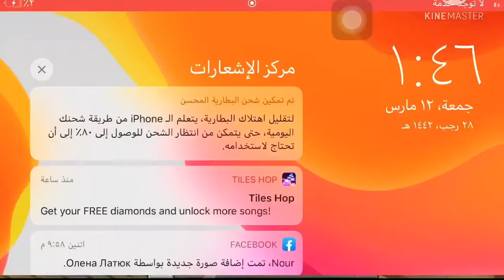بناء الحظيره فى ماين كرافت رهيبة جداً و وضعت فيها حيوانات